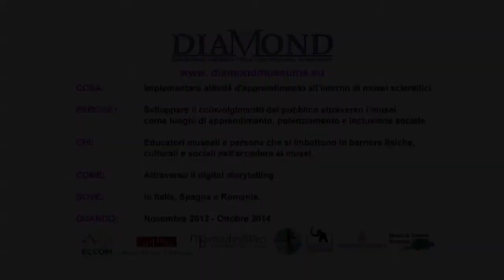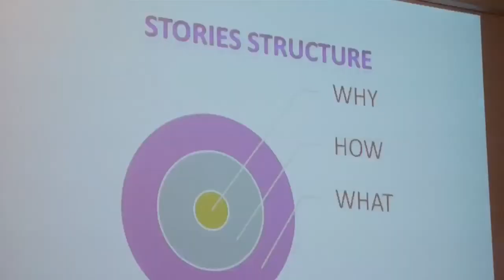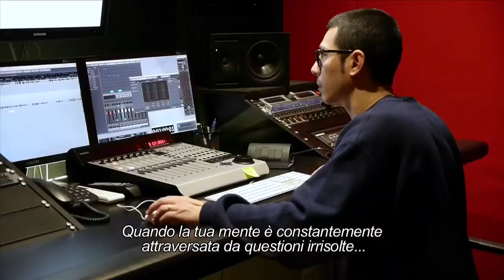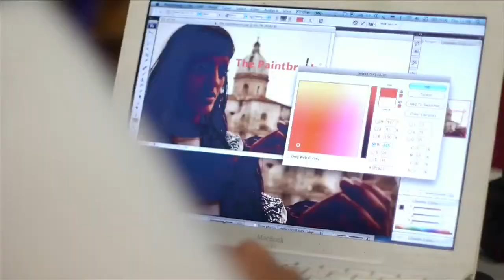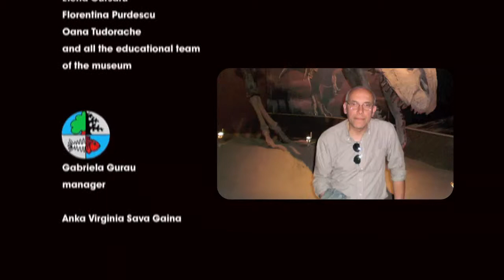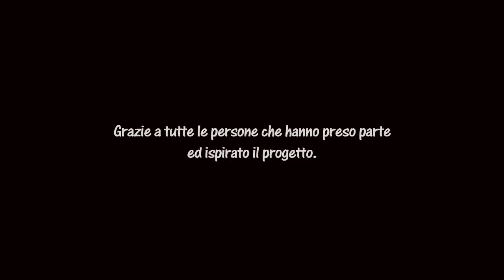DIAMOND - Digital stories in science museums - Eng Language - Italian Subtitles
Grazie a tutti i partecipanti al progetto!